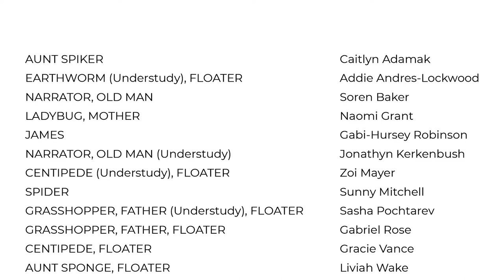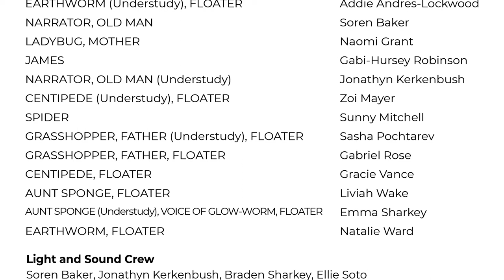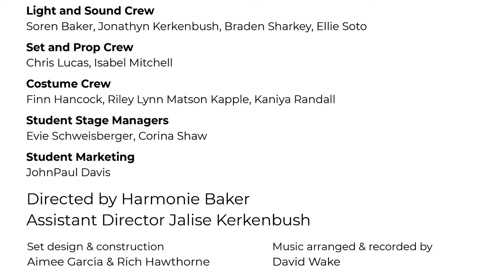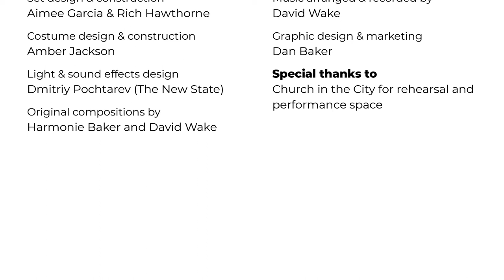James and the Giant Peach (Main Cast)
Story by Roald Dahl
Dramatized by Richard R George
Presented by Milwaukee Youth Theatre

James' incredibly buggy story of tragedy, persistence and a damp-and-murky, evil-auntie-squashing GIANT PEACH.

On a hillside in England...
00:00 Act One
34:58 Act Two
51:00 Cast Talk-Back